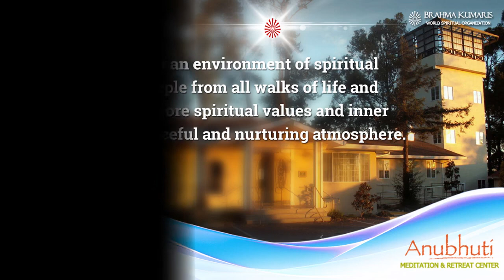ब्रह्मा बाबा का चरित्र चिंतन : 2 | Churning of Brahma Baba's Incorporeal Character : 2 | BK Rajubhai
Launching || Azadi Ka Amrit Mahotsav || Prime Minister Shri Narendra Modi || Brahma Kumaris  ||